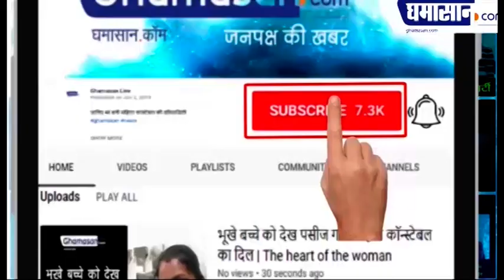Viral Video : Open Gym में भूत कर रहे थे कसरत? क्या हैं दावे का सच